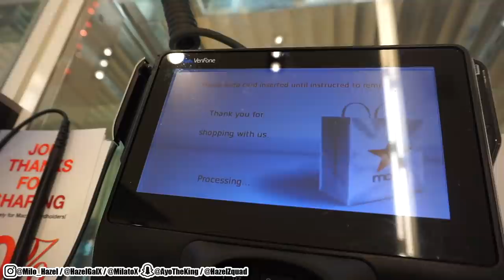SAY YES FOR 24 HOURS CHALLENGE (SO EMBARRASSING)